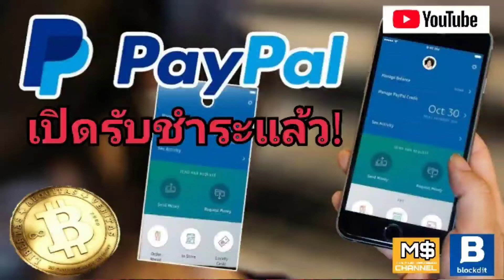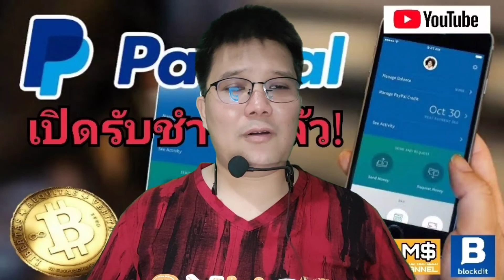Bitcoin สามารถชำระเงิน+ซื้อขายสินค้า บน Paypal